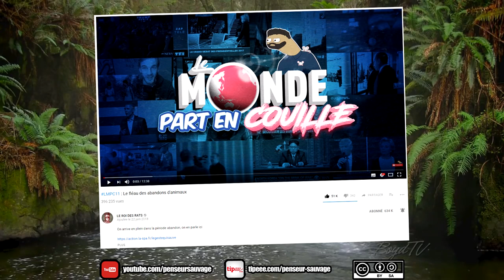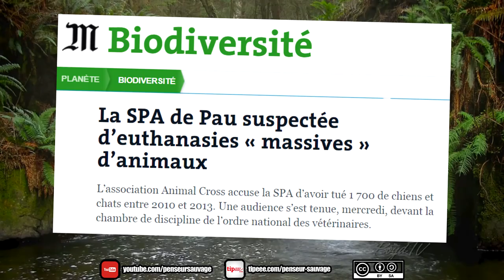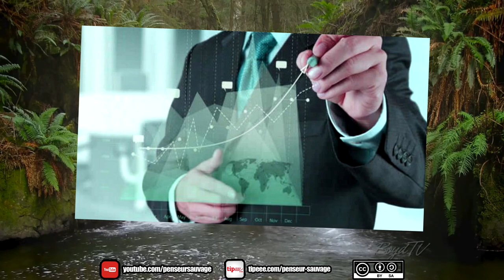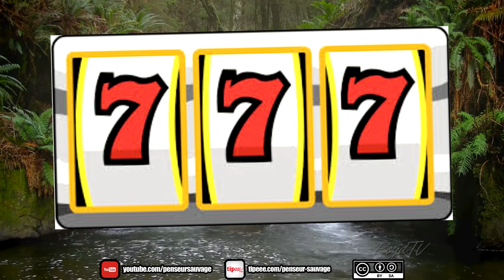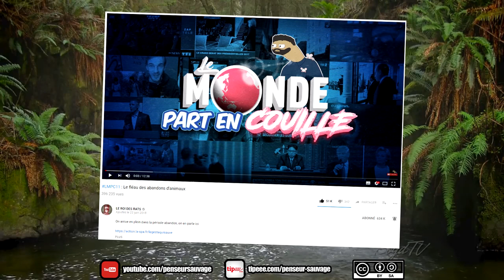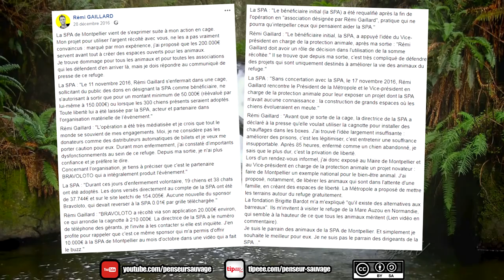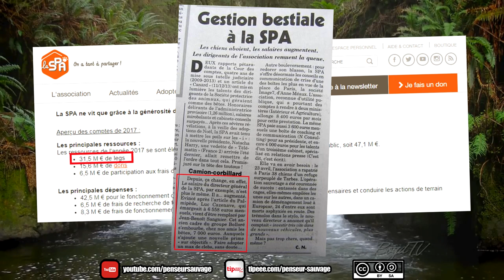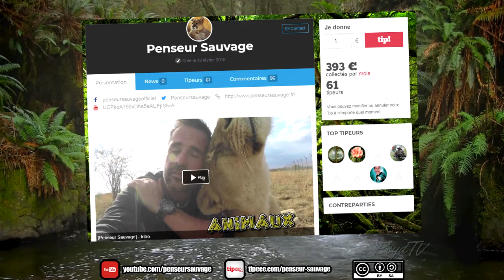Réponse au Roi des rats (faut-il soutenir la SPA ?)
Ayant été bénévole plus d'un an (dont 8 mois à temps plein) dans un refuge SPA, on va dire que j'ai vu des trucs qui me font penser qu'elle s'en tire à un peu trop bon compte, depuis un peu trop longtemps. Du coup, après la vidéo du roi des rats sur les abandons d'animaux je me suis dit que j'allais lui faire une réponse rapide, voici donc une "réponse rapide" de 2h.

IMPORTANT : Tout propos politisé tenu sur cette chaîne ne reflète que ma propre position et n'engage aucune autre responsabilité que la mienne. Si j'affiche régulièrement mon accord avec certains groupes, courants de pensée ou partis politiques, je ne suis pour autant le représentant d'aucun d'entre eux. Toute organisation tierce mentionnée dans mes vidéos est libre de refuser de s'associer à mes propos, de même que je me réserve le droit de ne pas m'associer aux leurs si je ne les approuve pas.

Ecriture : Penseur Sauvage

Présentation : Penseur Sauvage

Animations : Penseur Sauvage

Montage : Penseur Sauvage